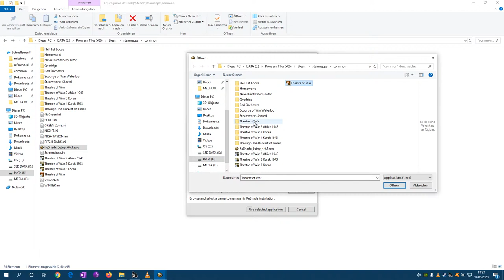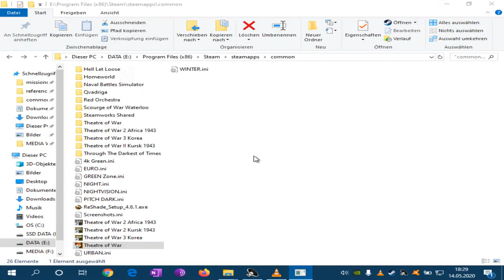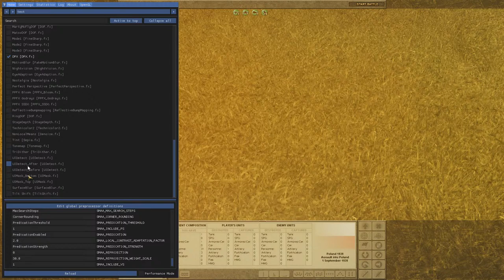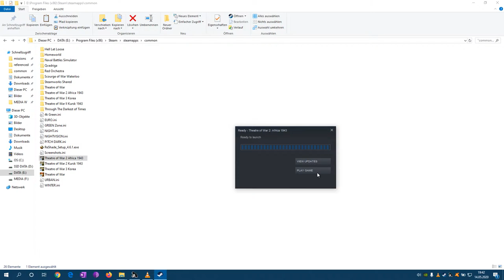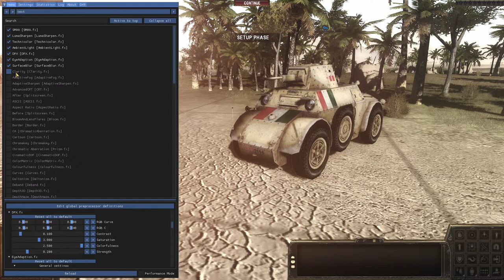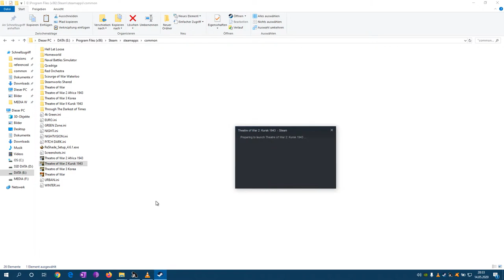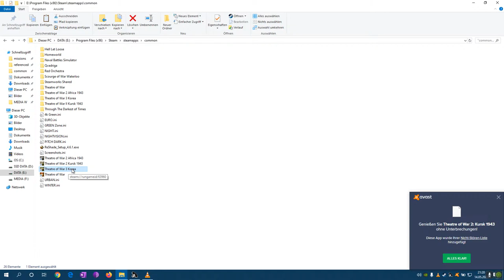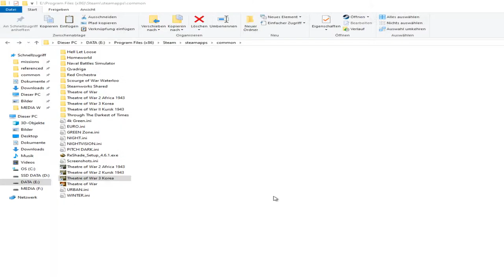SmartReview Theatre of War Collection 1 (Original, Kursk, Africa, Korea)